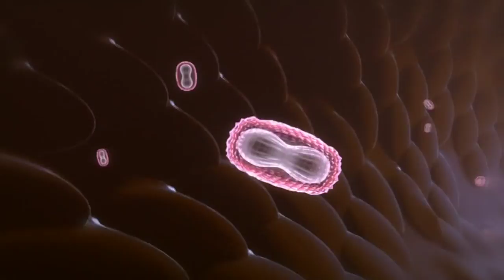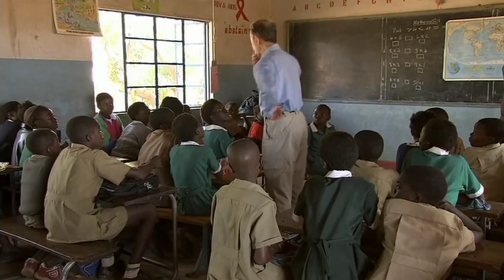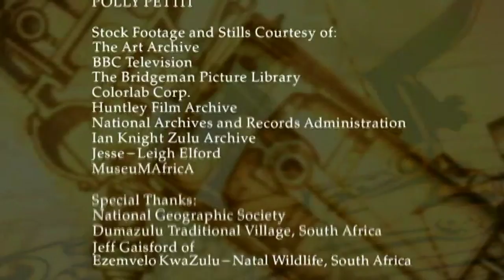Guns, Germs, and Steel (3/3) - Into the Tropics [subtitles: EN, PT-BR]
Guns, Germs, and Steel / Armas, Germes e Aço

1. Out of Eden
2. Conquest
3. Into the Tropics

English and Portuguese subtitles.

Legendas em inglês e português.

Based on the Pulitzer Prize-winning book and national best seller, "Guns, Germs, and Steel" is an epic detective story that offers a gripping expose on why the world is so unequal. Professor Jared Diamond traveled the globe for over 30 years trying to answer the biggest question of world history. Why is the world so unequal? The answers he found were simple yet extraordinary. Our destiny depends on geography and access to: "Guns, Germs, and Steel". Weaving together anthropology and science with epic historical reenactments, "Guns, Germs, and Steel" brings Diamond's fascinating theories to life, and moves beyond the book to bring his ideas into the present day.

A teoria do escritor Jared Diamond, autor do consagrado "Armas, Germes e Aço", para responder à pergunta "Por que algumas sociedades florescem mais do que outras?" mostrava como a geografia favoreceu os europeus para que eles conquistassem boa parte do planeta. Mas o que teria acontecido com eles assim que sua sede de conquista recaiu sobre a África, o berço da humanidade? Será que as armas, germes e aço de outrora teriam efeito no meio do implacável e imprevisível clima tropical? Suas teorias poderiam explicar, enfim, como um continente tão rico em recursos naturais se transformou no mais pobre do planeta? No fim de sua jornada, Jared Diamond contesta suas próprias teorias ao se deparar com um cenário que nunca tinha sequer imaginado. ---

Nota Bene